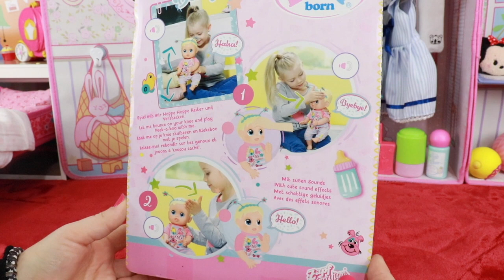El bebé quiere Jugar ⭐Habitación de Juguete para Baby Born Funny Faces Bouncing Baby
Este adorable bebé no quiere dormir, ¡solo quiere jugar!

Le preparo una habitación de juguete al nuevo muñeco de Baby Born Funny Faces Bouncing Baby